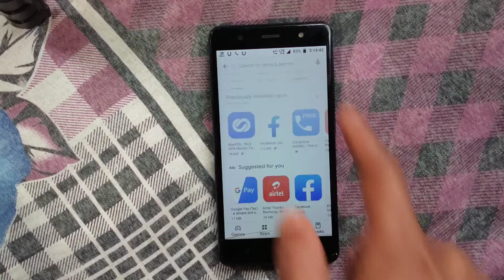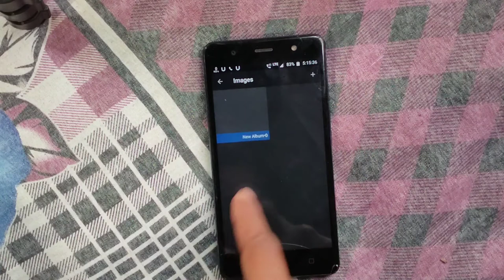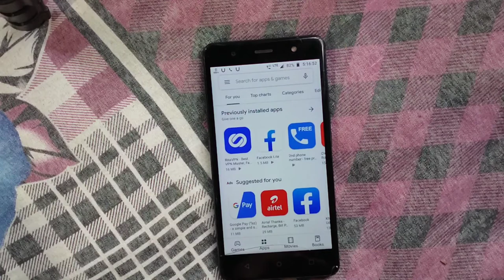ফ্লাশ লাইট র ঘোপন কাজ। flash light hidden tricks.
টো বন্ধু রা এই ভিডিও টি তে আমি দেখিয়ে সি ফ্ল্যাশ লাইট আপ র মধ্যে কি ভাবে ফোটো ভিডিও হাইড করে রাখা যায়।আর দেখিয়ে সি কি ভাবে হাইড ফটো ভিডিও রিটার্ন করতে হই।